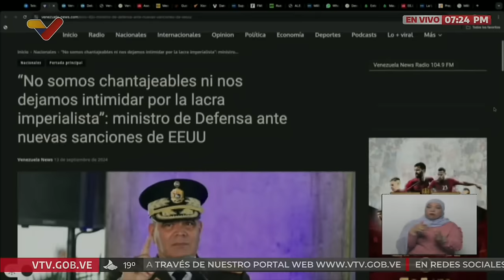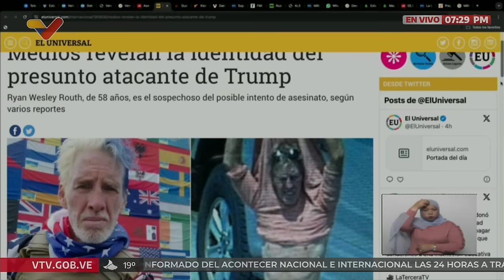Con Maduro Más, 16 de septiembre de 2024, programa del Presidente Nicolás Maduro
Programa "Con Maduro+" conducido por el Presidente de Venezuela, Nicolás Maduro Moros. Con Eligio Rojas, Madelein García, Diosdado Cabello. Hablan sobre armas decomisadas y soldado estadounidense detenido en Venezuela, al igual que dos hombres españoles de la inteligencia de ese país. Sección sobre uso de células madres para tratamientos médicos.

USDT o Bitcoin (BEP20): 0xef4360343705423a24119205eeb1de2a10fd23f4